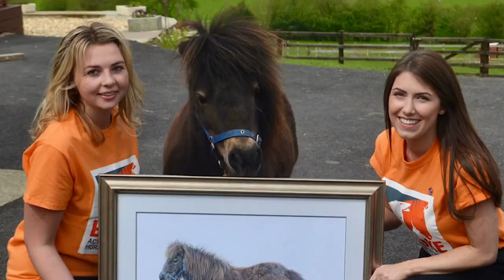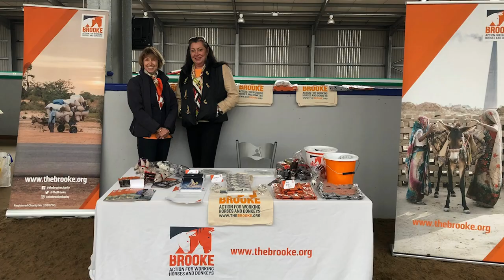Brooke Community Fundraising Team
Here are what our volunteers do for Brooke to raise funds!